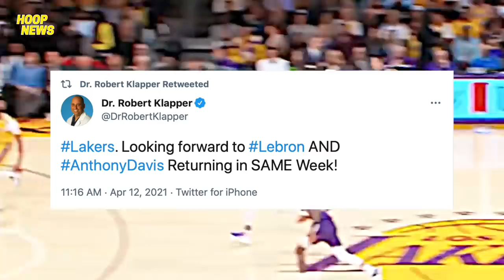LeBron At Davis Sabay Na Daw Na Babalik? | Dinwidie Babalik Na Din? | Jamal Murray Knee Injury!